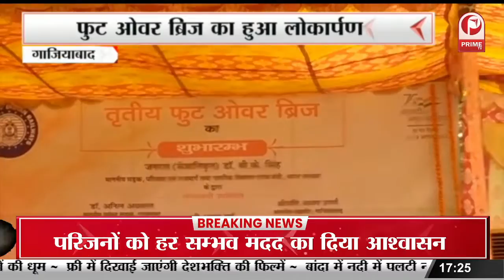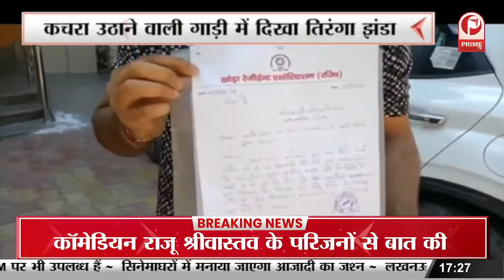शिक्षार्थियों को नहीं किया गया नियुक्त | अभ्यर्थियों ने किया जमकर प्रदर्शन || Prime Tv